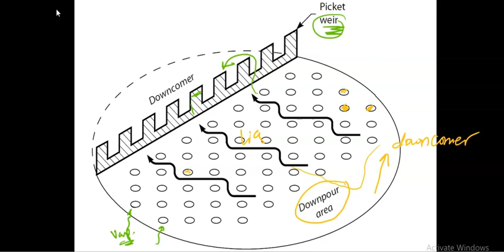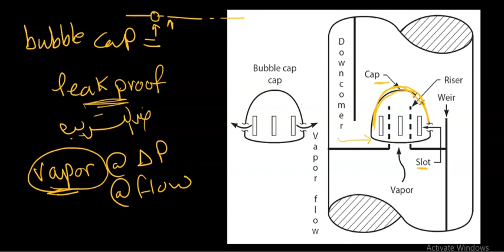التسريب في صواني أبراج التقطير Dumping in distillation column trays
Dumping
weeping and leakage
distillation column tray efficiency
sieve and bubble cap tray
Solution for perforated tray turn down
Bubble cap trays as leakproof